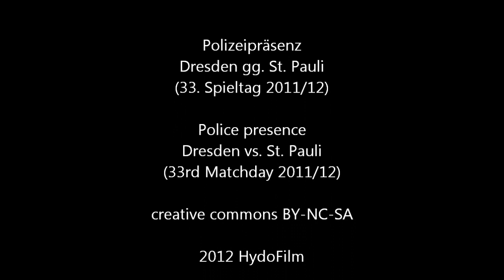Polizeieinsatz Dresden gg. St. Pauli - Police presence Dresden vs. St. Pauli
(Englisch description below)
Eindrücke der Polizeipräsenz beim 33. Spieltag beim Spiel Dresden gegen St. Pauli in der Saison 2011/12.
Gefilmt mit einem Nokia Lumia 800.

Impressions of the police presence at the 33rd matchday Dresden vs. St. Pauli - Season 2011/2012
Filmed with a Nokia Lumia 800.